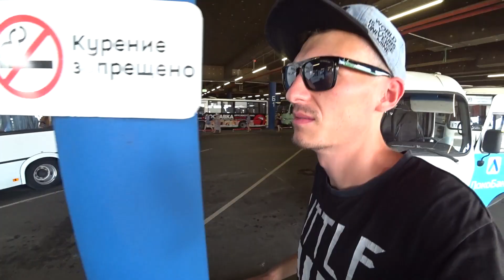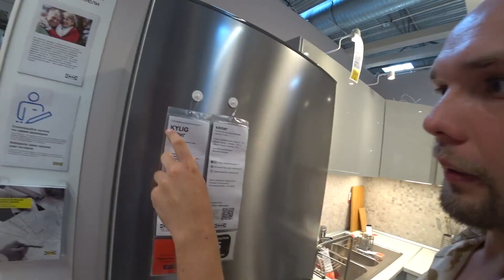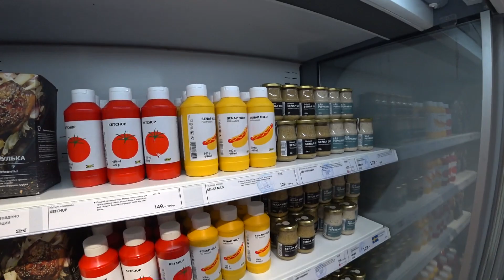19. Автостоп по России / Вот, где надо покупать дом / Поехал в Чечню / Краснодар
Пройдено: 11 945 км
Всего на: 49 машинах

Список городов:
1 Владивосток +
2 Хабаровск +
3 Улан-Удэ +
4 Иркутск +
5 Красноярск +
6 Новосибирск +
7 Омск +
8 Екатеринбург +
9 Пермь +
10 Казань +
11 Москва +
12 Санкт-Петербург +
13 Воронеж +
14 Краснодар +
15 Махачкала
16 Грозный
17 Ялта
18 Армянск

Для тех то хочет поддержать меня монетой 8)
( порой очень надо )

Номер счета :
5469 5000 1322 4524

Автостоп без денег
На Море
Автостоп по России